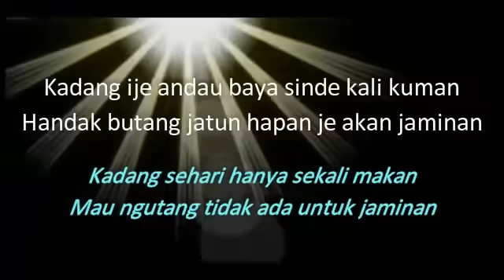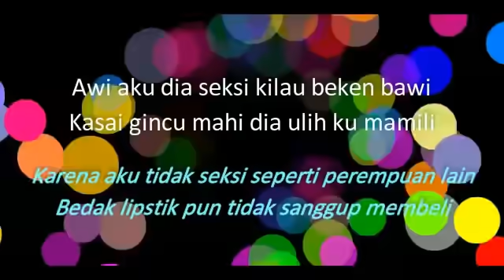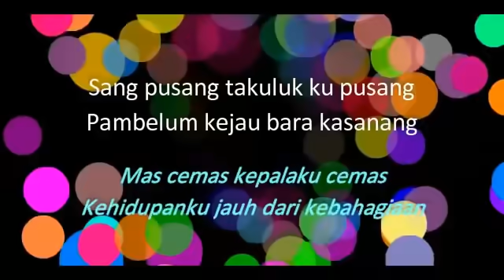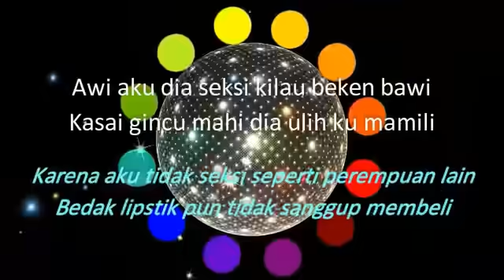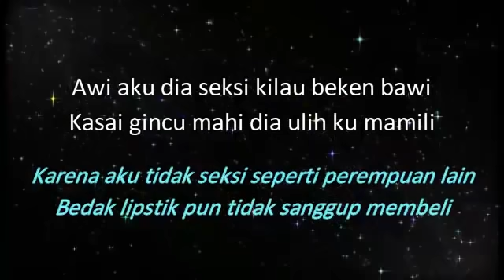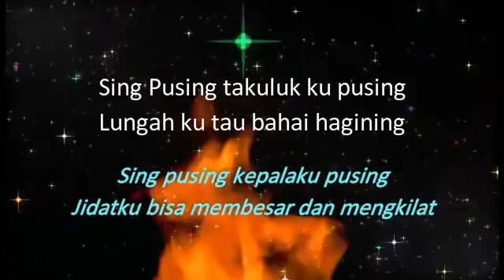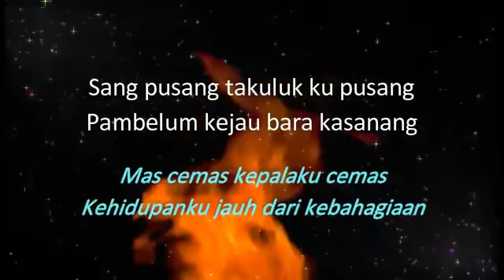Haning Lagu Dayak Lirik dan terjemahannya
vocal : Novie Mentaya
versi remix Nofin Asia